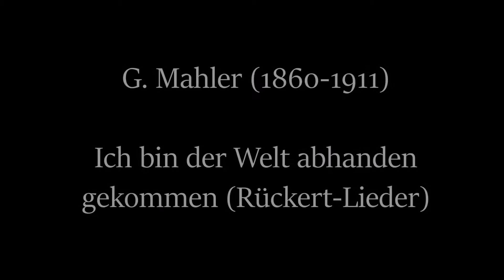G. Mahler - Ich bin der Welt abhanden gekommen (Rückert-Lieder)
Anna Bineta Diouf
Mezzosoprano

Niki Liogka
Piano

Aufnahme: D. Fuchs